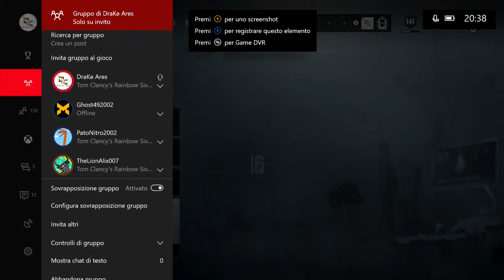2v2 sempre in AEREO - Rainbow six siege